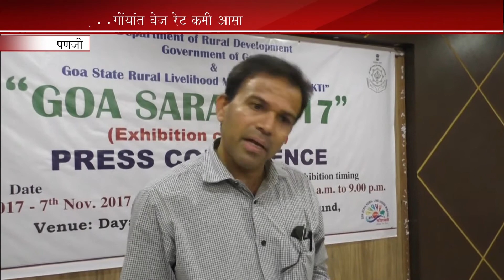WAGE'S IN GOA IS LOWER NEED TO INCREASE IS OUR DEMAND